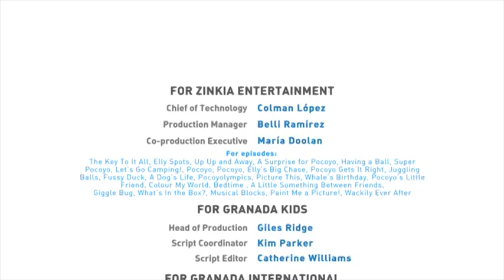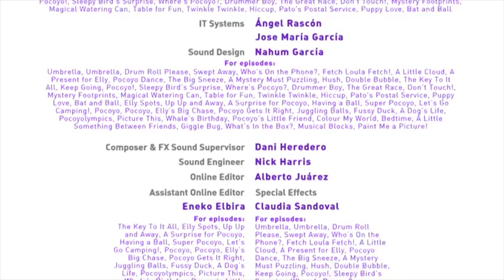👮 POCOYÓ en ESPAÑOL LATINO - Súper Pocoyó [ 28 minutos ] |CARICATURAS y DIBUJOS ANIMADOS para niños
00:39 👾 Allá vamos 👾
07:21 🎉 Una sorpresa para Pocoyó 🎉
13:56 🔴 Puedo jugar 🔴
20:36 👮 Super Pocoyó 👮

👾 Allá vamos 👾
Nuestros amigos están jugando con un avión de juguete cuando se marcha volando hacia el espacio. Se marchan a la aventura para recuperar su juguete. Por el camino se encuentran a algunos extraterrestres amables.

 🎉 Una sorpresa para Pocoyó 🎉
Los amigos de Pocoyó deciden prepararle una fiesta sorpresa para demostrarle lo mucho que lo quieren.

🔴 Puedo jugar 🔴
Pocoyó y Pato juegan con su nueva pelota. De repente, la pelota cobra vida propia, y nuestros amigos la tienen que perseguir. ¿Quién la tendrá? ¡Es Baby Bird, que también quiere jugar!

👮 Super Pocoyó 👮
Hoy Pocoyó es Súper Pocoyó – un superhéroe dispuesto a sacar a sus amigos de apuros, incluso cuando no lo están.